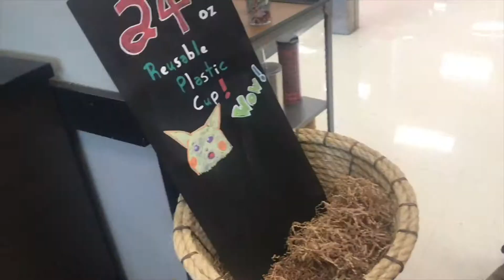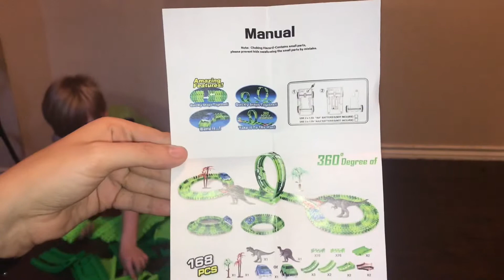TOY REVIEW: Dinosaur Race Track | AdamsFamilyTV 2019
Hi Guys!!

✌🏻and ❤️
Kayden, Clifton, Deklan & Adaline. ❤️

We are a young family of 4! Kayden is 24, Cliff is 28, Deklan is 7 and Adaline is 2 years old. We have two cats named Ethan and Midnight. We are a young family, just finding our place in the world. 💕